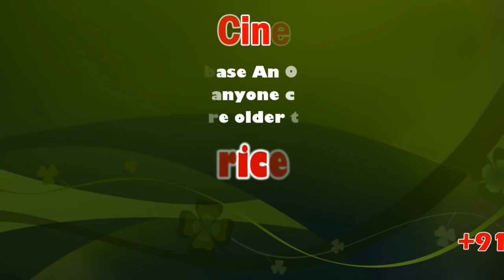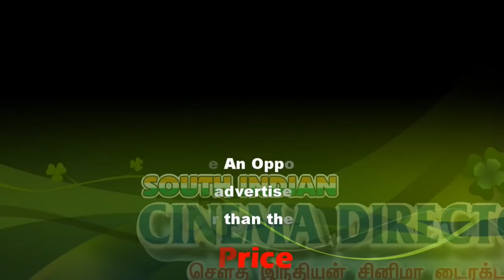Mahalakshmi threatening me; Jayashree Evidence Press Meet | sicp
Mahalakshmi ! Sun TV Serials ! Vijay TV ! Tamil Serial Actress Jayashree Released the VJ Mahalakshmi Message Chat to his Husband Eashwar Raghunathan ! Serial Actress Jayashree

Actress Jayashree Released Her Evidence After Eshwar Ragunath Press Meet

mahalakshmi is threatening me serial actress jayshree press meet

in a press conference held at chennai today serial actress jayshree said that a vip known to mahalakshmi is threatening her not to to release any audio clips or video clips about ishwar and mahalaxmi. she also said that it her apartment association is also troubling her here is the full press meet of serial actors jayshree

“I’m Not In A Relationship With Mahalakshmi” – Eashwar Counter Attacks !!

Eashwar Ragunath who was accused by TV actress Jayashree for domestic violence has appeared in front of press for the first time after the accusation against him. Eashwar who is also a serial actor says that he got released from Puzhal on the morning of December 4 and answered the questions of the press reporters.